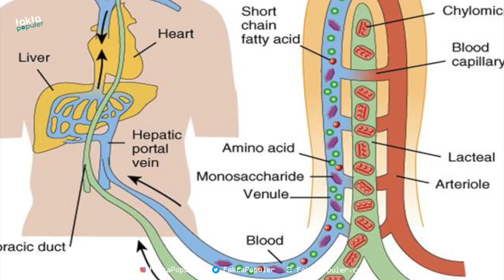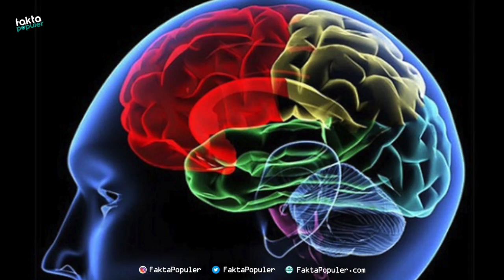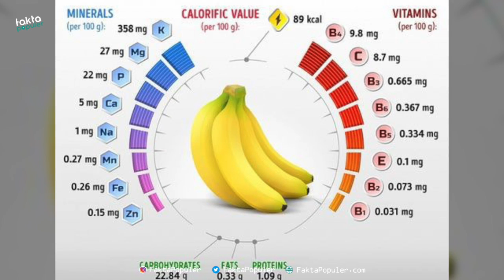10 Makanan Yang Bisa Bikin Tahan Lapar Saat Puasa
Sahur memang menjadi kegiatan yang ribet. Selain memulainya pagi buta, kamu juga pasti masih ngantuk ketika harus menyiapkan makanan. Biasanya agar tak repot mempersiapkan makan sahur, kamu pasti memilih untuk menyantap makanan yang praktis dan serba instan, seperti nugget, mie instan dan spageti cepat saji.

Tapi kamu jangan mengabaikan soal kesehatanmu. Kamu harus tetap mengatur menu sahur agar kamu tak gampang kelaparan. Kalau ingin merasa kenyang lebih lama.